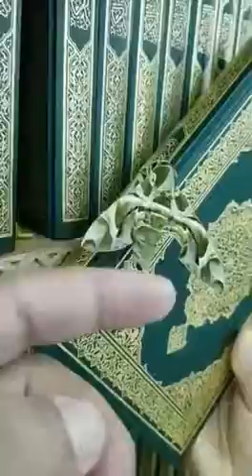Green Moths in Masjid Al Haram Madina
Beautiful green moths resting on Holy Quran in Masjid Al Haram mosque in Madina.